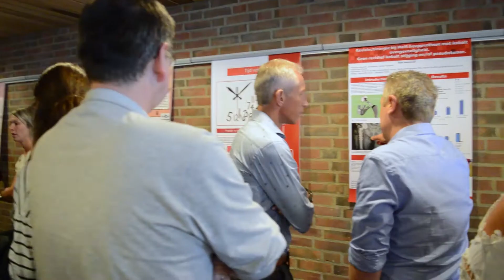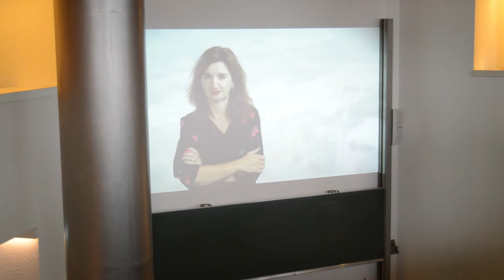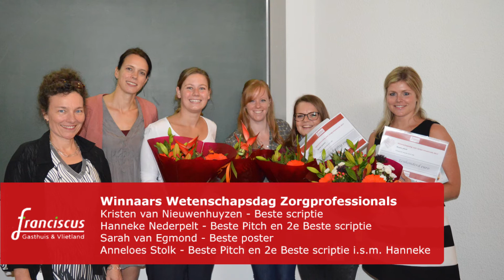Wetenschapsdag Zorgprofessionals 2017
Op dinsdag 4 juli vond de Wetenschapsdag voor Zorgprofessionals plaats op onze Rotterdamse locatie, Franciscus Gasthuis. Dit keer werd er, naast de reguliere prijsuitreiking, ook de Janny Salomé prijs uitgereikt.